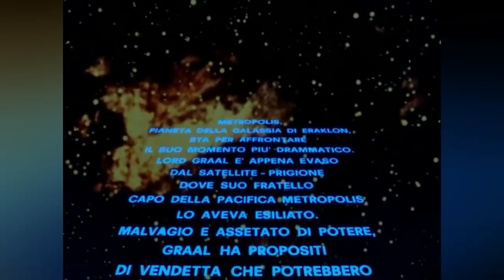10 Hilarious Star Wars Rip-Off Movies That Are Best For Drunken Evenings!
George Lucas’ 1977 space opera Star Wars shattered every box office record and unleashed a vast array of hype beyond fans' comprehension at the time. In fact, with the release of subsequent films in the franchise, people began referring to the eras before Star Wars and after Star Wars. But with every game-changing movie franchise, there come a handful of copycats that follow. Therefore, it should come as no surprise that even Star Wars saw its fair share of rip-offs. These movies are so cheesy they present their unique brand of entertainment. This video will bring you a list of such films that every Star Wars fan should watch especially, when they are partially drunk!